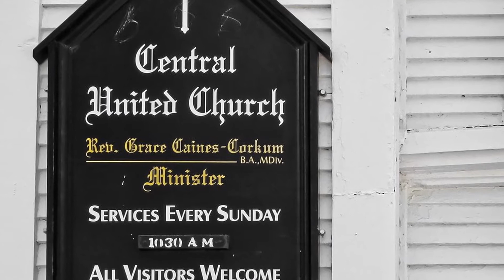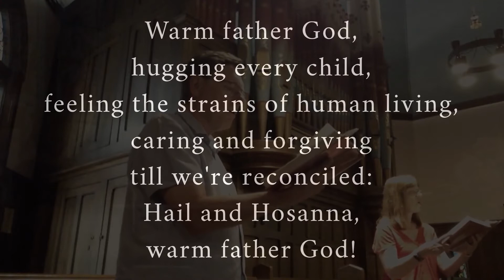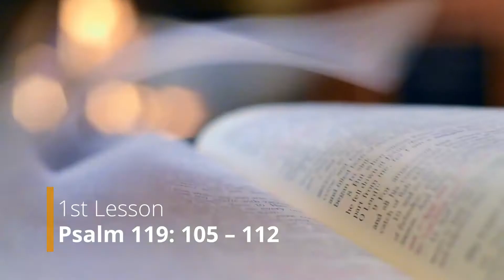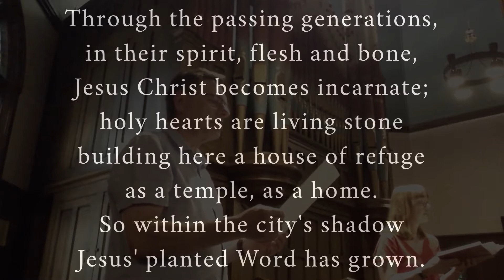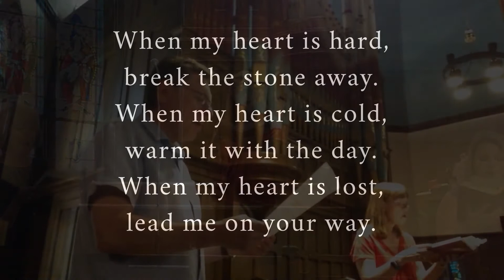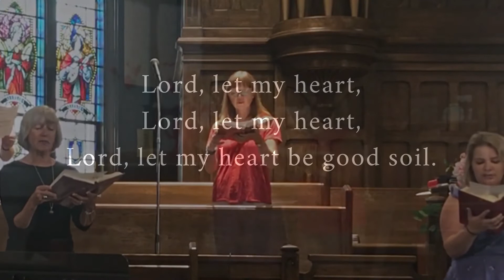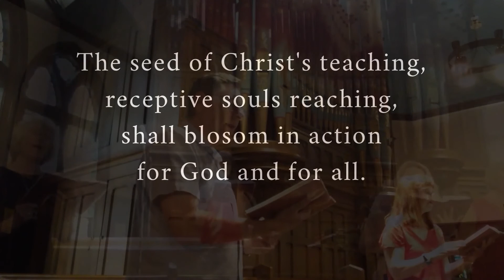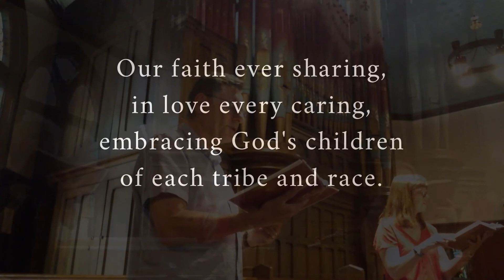Central United Church, Lunenburg - July 12, 2020